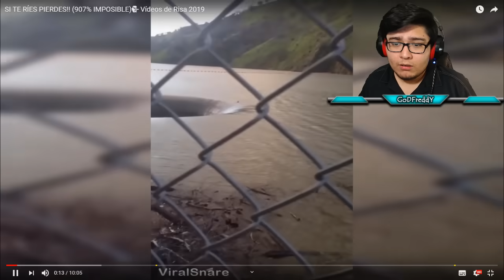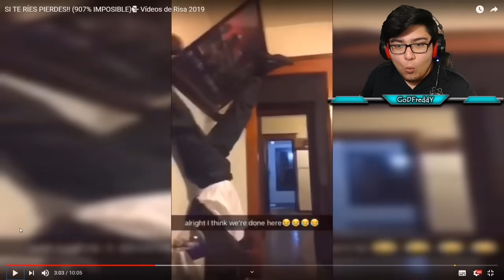SI TE RIES PIERDES NIVEL DIOS | GoDFreddY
▶ Aqui hago DIRECTOS!